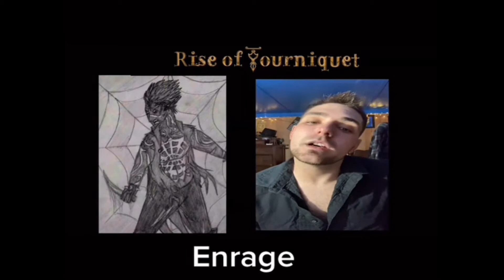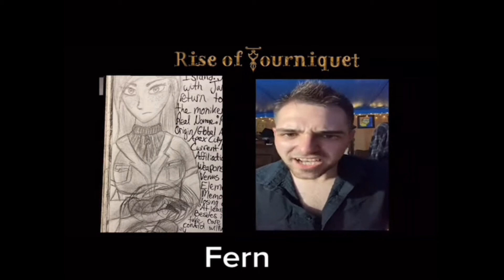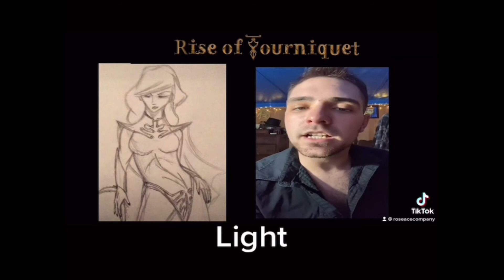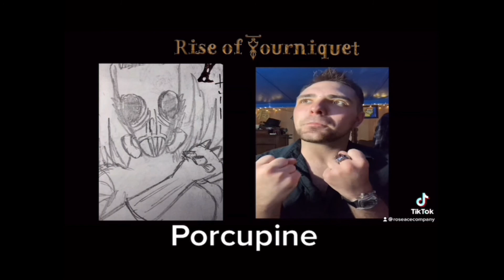ALL 35 CHARACTERS : Rise of Tourniquet Cast Impressions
So several people who have read my book forgot to use voices! Then they asked me, what are they supposed to sound like? And here came this brainchild video debuting my impressions of the characters in my novel. This isn't even all the ones in my imagination.

Don't forget to checkout riseoftourniquet.com and join for free discussions and other book-related content and roseace.com for merch!